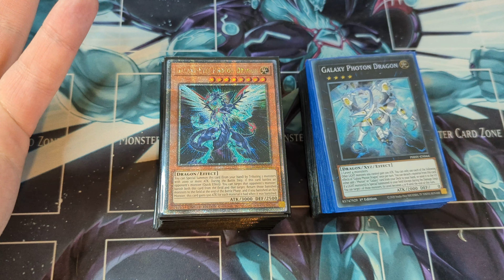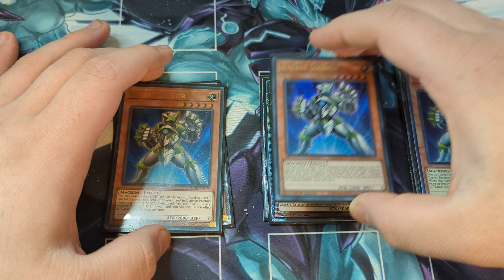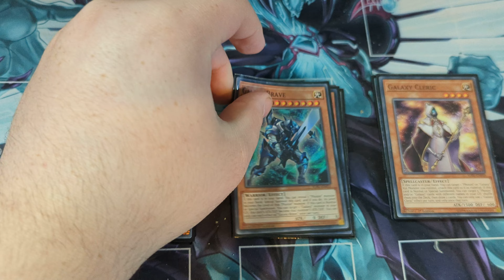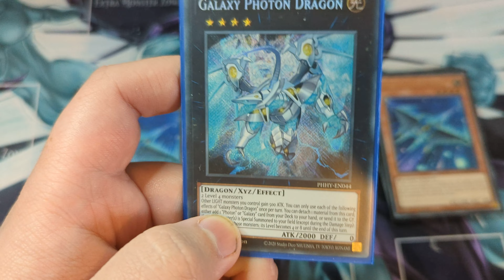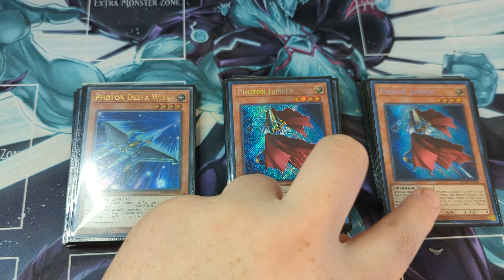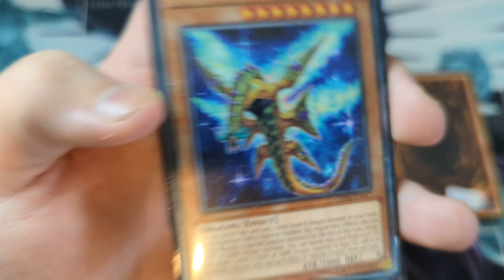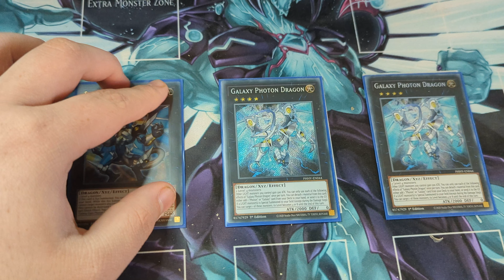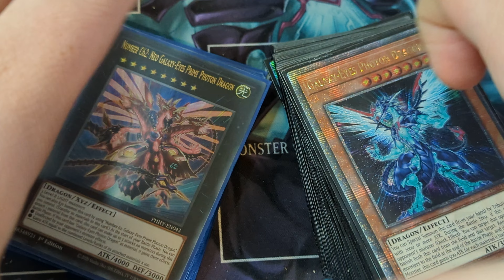Yu-Gi-Oh Galaxy-eyes Deck Profile March 2024